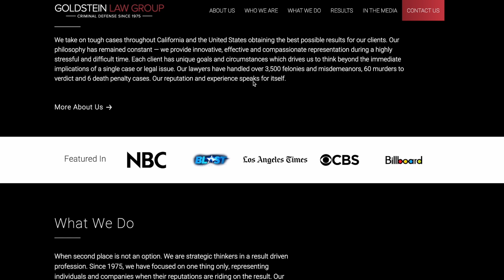Goldstein Law Group | Top Law Firm Website of 2023 Walkthrough